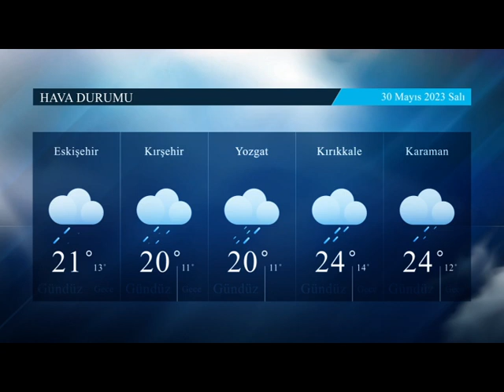29 05 2023 HABERLER